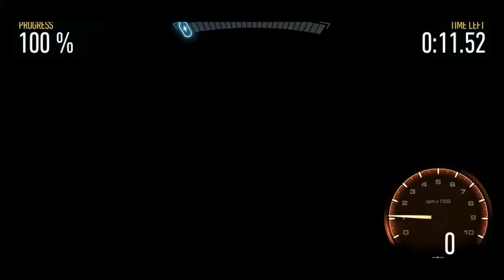beautiful car race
always win never lost